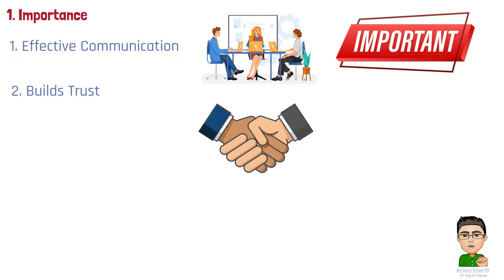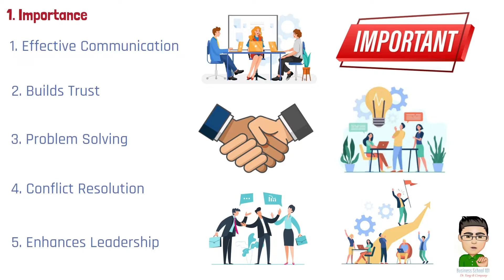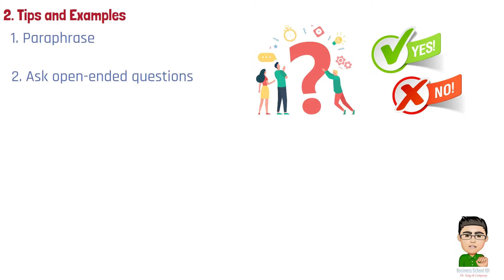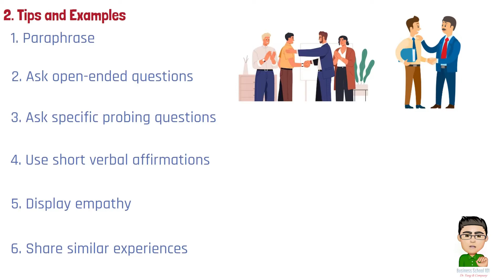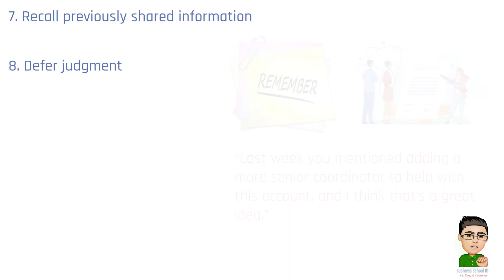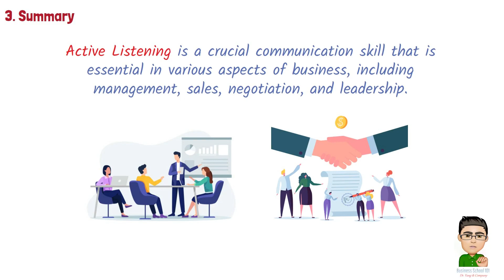What is Active Listening? (Tips with Examples) | From A Business Professor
Active listening is a communication technique in which the listener pays full attention to the speaker, processes the information, and provides feedback or responses that demonstrate understanding and empathy.  It is a highly valued interpersonal communication skill. Why is active listening crucial in business communication, and what practical tips and real-world examples can we explore? In this video. I will discuss these questions with you.